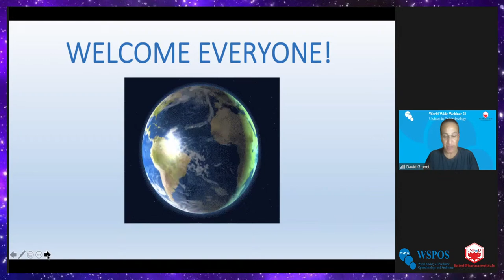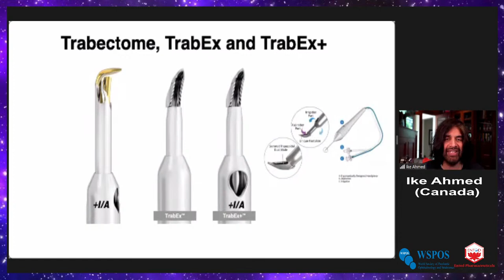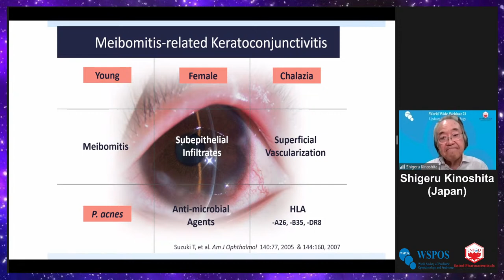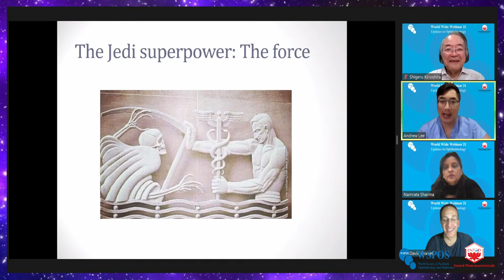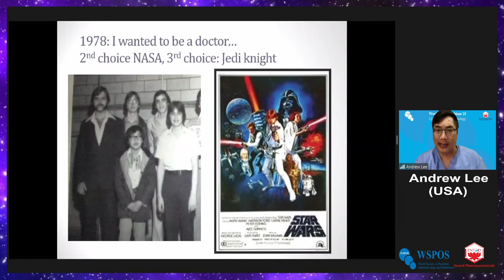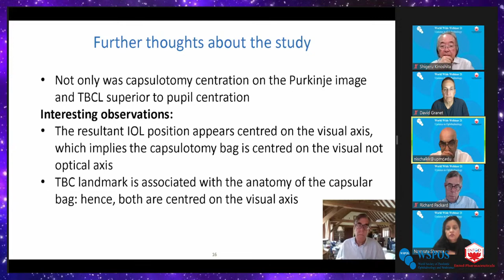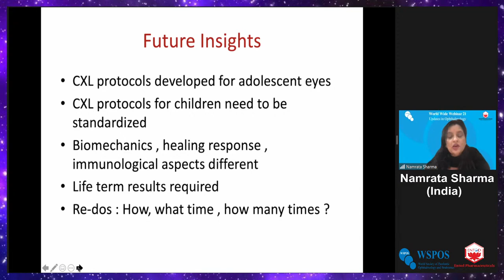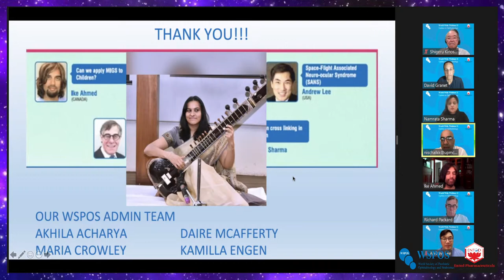WSPOS World Wide Webinar -21 (Season 2) on 'Updates in Ophthalmology'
WSPOS World Wide Webinar -21 (Season 2) on 'Updates in Ophthalmology' Saturday, 5th June 2021, 14:00 London, UK Time (6:30 PM IST, 9:00 AM USA,ET*)

00:00        Introduction of Speakers
10:00        Ike Ahmed (Canada) Can We Apply MIGS to Children?
21:30       Shigeru Kinoshita (Japan) Latest Dry Eye Therapies - What Can We Do For Children?
42:10       Andrew Lee (USA) Space-Flight Associated Neuro-Ocular Syndrome (SANS)
01:03:20 Richard Packard (UK) Capsulotomies For All Ages
01:12:46 Namrata Sharma (India) Collagen Cross Linking in Children
01:21:54 Questions and Panel Discussion